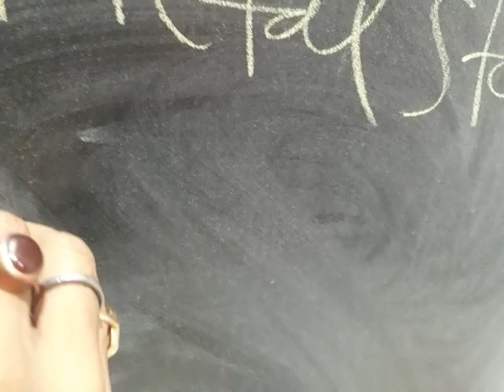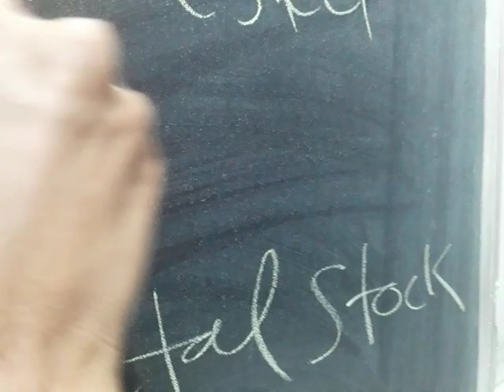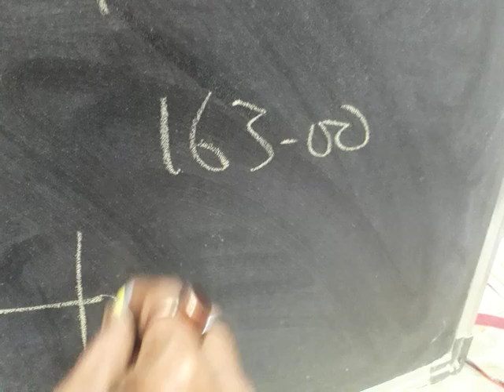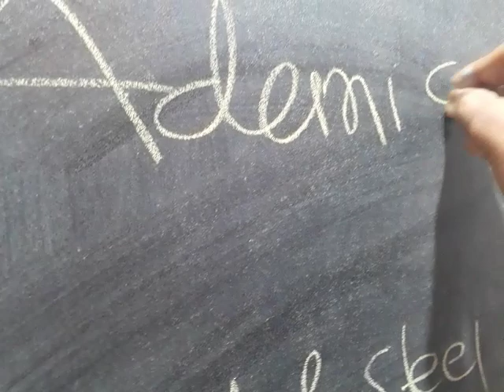मेटल शेयर जो nifty Metal index का है,अगर आपके पास है,तो देख सकते हैं!